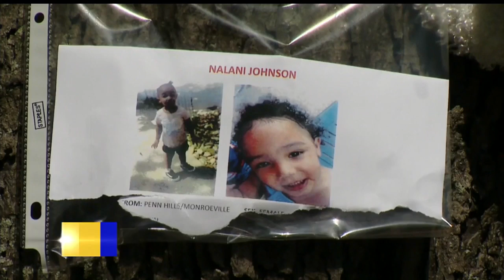Sources say missing toddler was found in her car seat